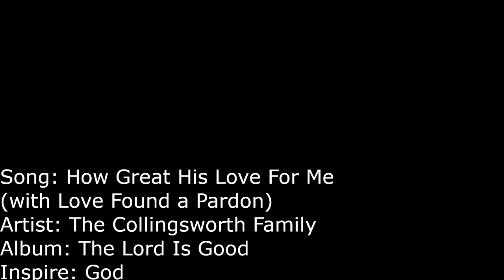How Great His Love For Me (with Love Found a Pardon) - The Collingsworth Family - Asl Music Video